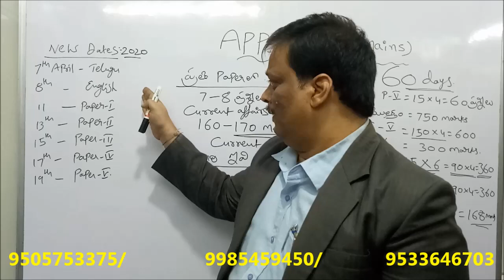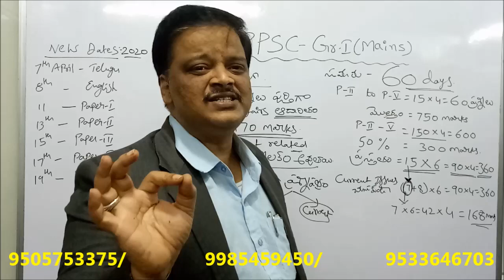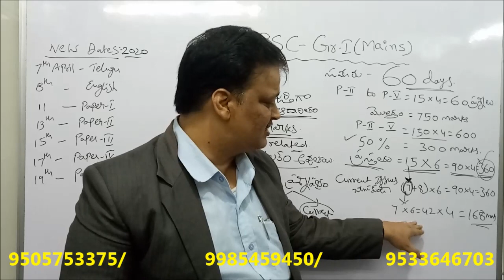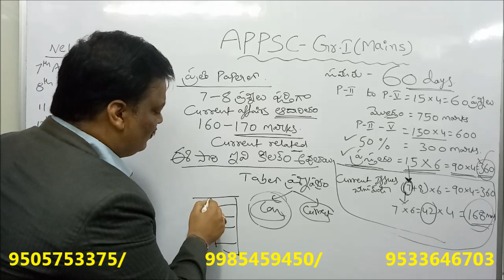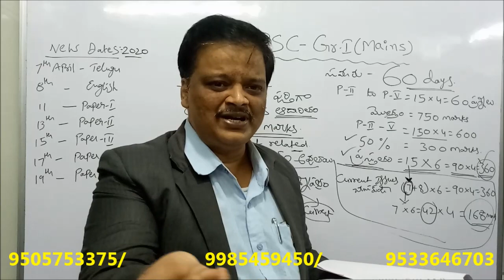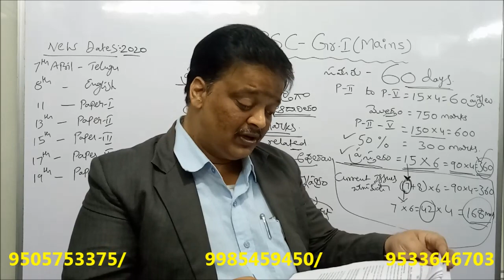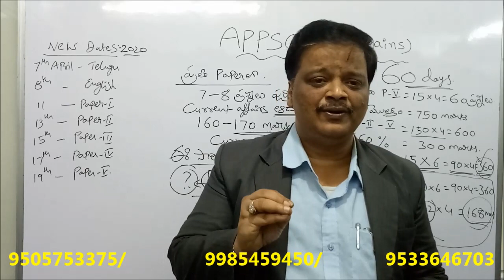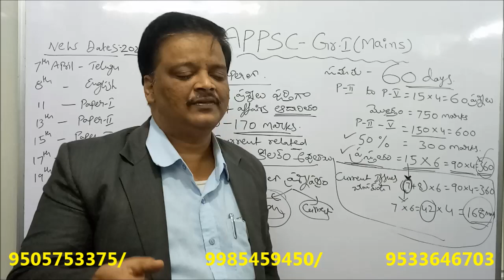APPSC-GROUP-I MAINS || EXAM DATES || IMPORTANT POINTS